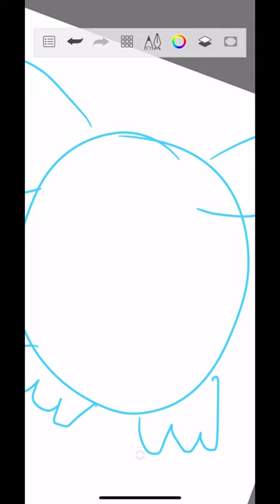How To Draw A Furby Connect (100% Real Tutorial)